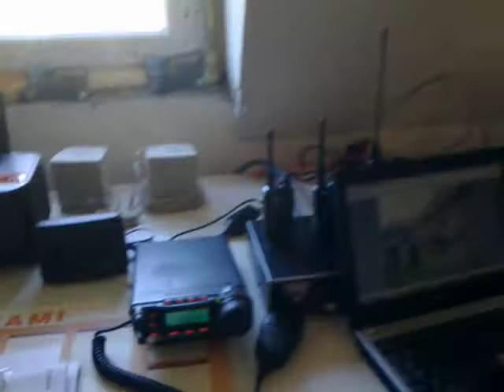radiooaza-sp5prf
Oaza radiowa klubu krótkofalowców SP5PRF.